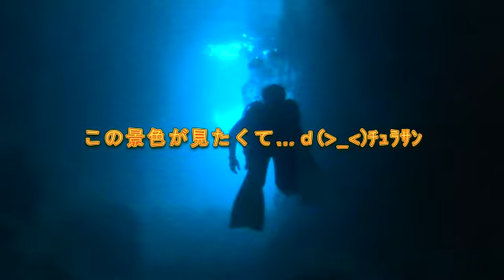青の洞窟~Okinawa Scuba Diving～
恩納村の真栄田岬にある青の洞窟にダイビングしてきました。
バブルリング　2：09
蛸　2：58
エイ　3：53
クマノミ　4：23
ウデフリツノザヤウミウシ（ピカチュウ）　4：47
サンゴと魚　5：40

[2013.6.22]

【Yahoo!ブログ：かっちんぐすく Okinawa】過去の動画検索一覧